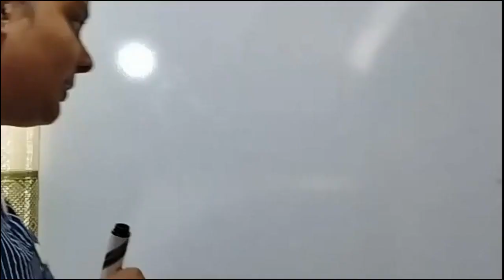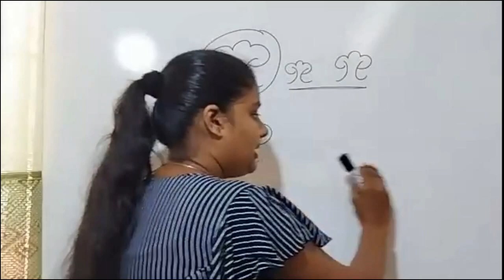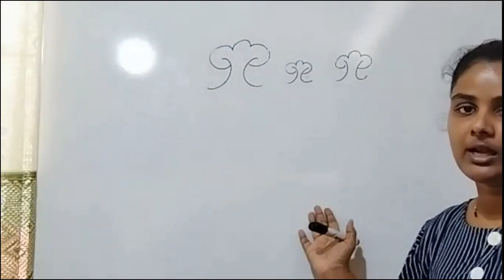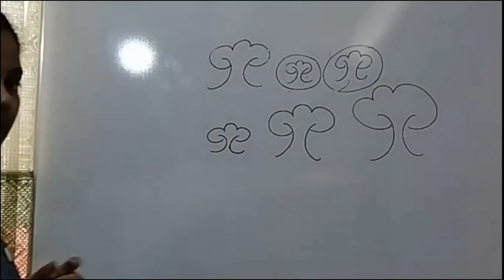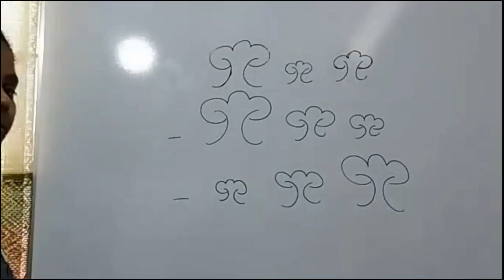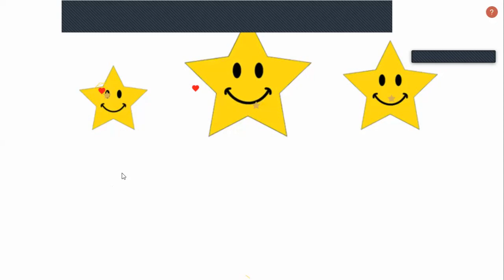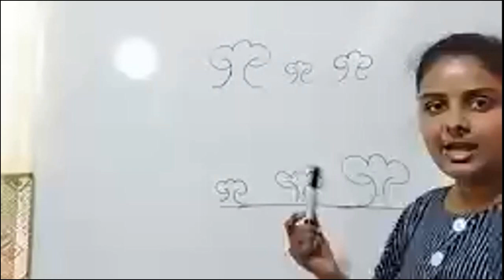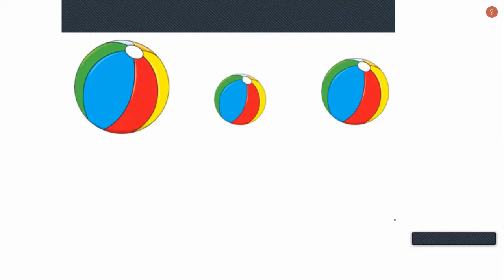1 ශ්‍රේණිය ගණිතය Grade 1 Maths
1 ශ්‍රේණිය ගණිතය Grade 1 Maths

ganithaya pannaraya
ganithaya padam
4 wasara ganithaya paper
o/l ganithaya padama
9 wasara ganithaya paper
6 wasara ganithaya paper
2 wasara ganithaya paper
5 wasara ganithaya paper
3 wasara ganithaya paper
7 wasara ganithaya paper
8 wasara ganithaya paper
10 wasara ganithaya paper
10 wasara ganithaya parimithiya
grade 10 ganithaya parimithiya

2 ශ්‍රේණිය,
ගණිතය,
රටා පාඩම,
ape amma,
sri lanka,
sinhala